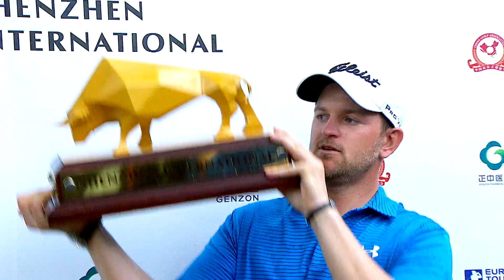Player Profile: Bernd Wiesberger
Ahead of his home tournament, the Lyoness Open in Austria, we spoke to four-time European Tour winner Bernd Wiesberger about some of his career highlights to date and his aims to compete in and win some of the game’s biggest events and prizes in the future